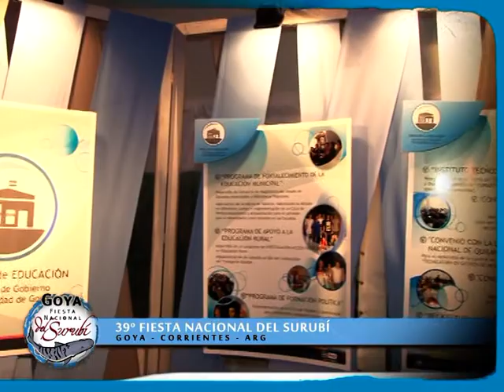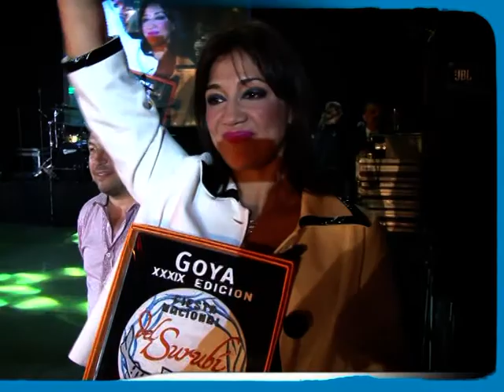Fiesta del SURUBI GOYA 2014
FRATTINI SANCHEZ
Reconquista (Santa Fe)
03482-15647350